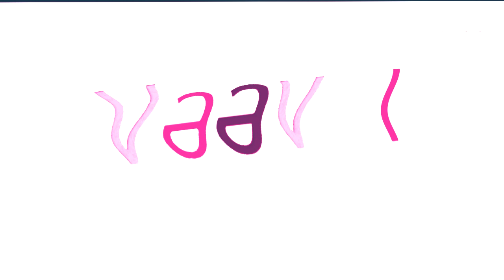(REQUESTED) My Azerbaijani Best Animation Logos in Audioup V10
Requested by: @PRKTE2023